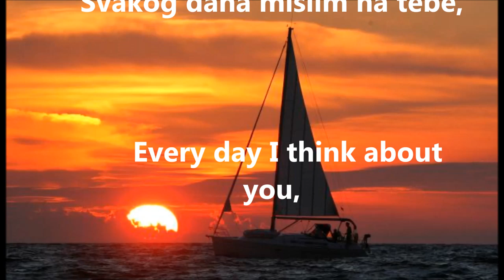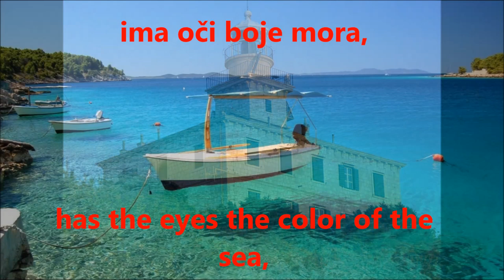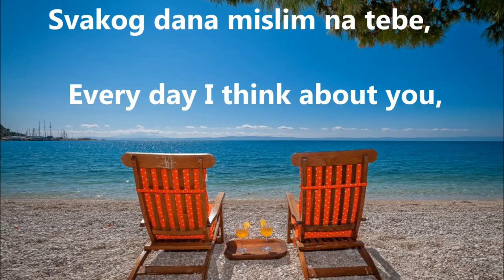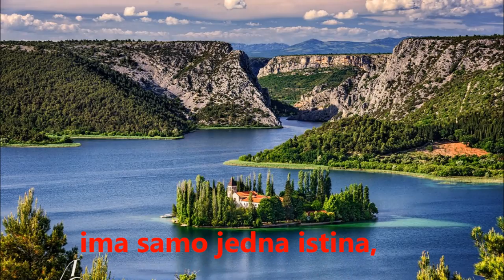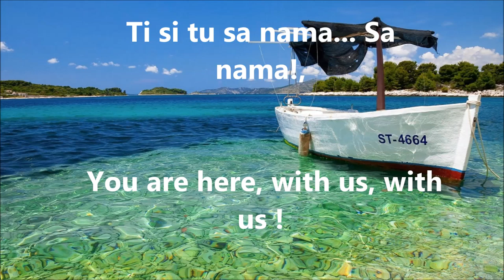Moja domovina - My homeland - croatian and english subtitles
Svakog dana mislim na tebe
    Slušam vijesti, brojim korake
    Nemir je u srcima, a ljubav u nama
    Ima samo jedna istina

    Svaka zvijezda sija za tebe
    Kamen puca pjesma putuje
    Tisuću generacija noćas ne spava
    Cijeli svijet je sada sa nama... Sa nama!

    Moja domovina, moja domovina,
    Ima snagu zlatnog žita,
    Ima oči boje mora,
    Moja zemlja Hrvatska.

    Vratit ću se moram doći, tu je moj dom,
    Moje sunce, moje nebo.
    Novi dan se budi kao sreća osvaja
    Ti si tu sa nama... Sa nama!

translate

    Every day I think about you
    I listen to the news, I count steps
    Restlessness is in our hearts, love is in us
    There is only one truth

    Every star is shining for you
    Stone is breaking, song is traveling
    Thousands of generations are not sleeping tonight
    The whole world is now with us

    My homeland, my homeland
    Has the strength of golden wheat
    Has the eyes the color of the sea
    My country Croatia

    I will return, I have to come, this is my home
    My sun, my sky
    A new day is awakening, conquers like happiness
    You are here, with us